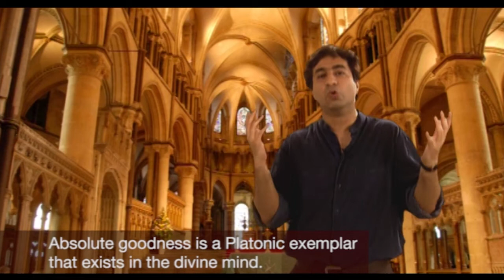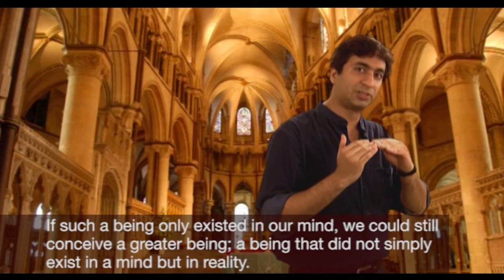19.6 Saint Anselm